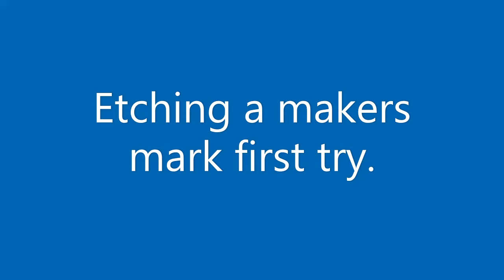electro etching a maker's mark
This is my first attempt at electro etching a maker's brand.  It turned out "okay". I think I could do better.  I could use a better power supply and I would like to try removing the paint with a laser rather than scratching it off.